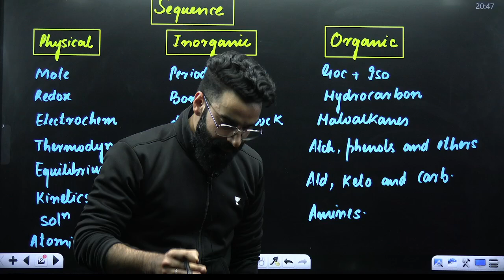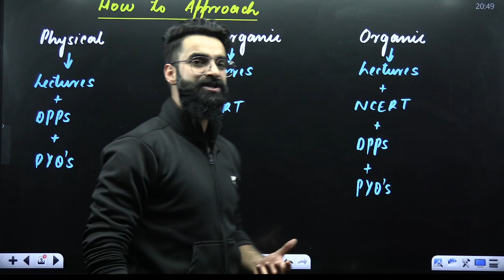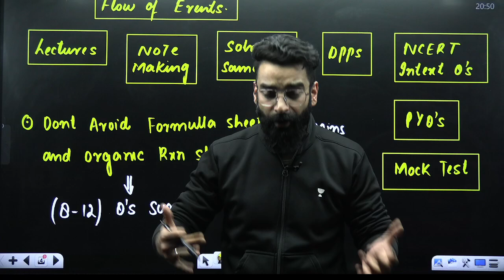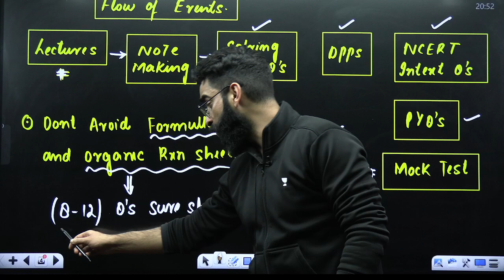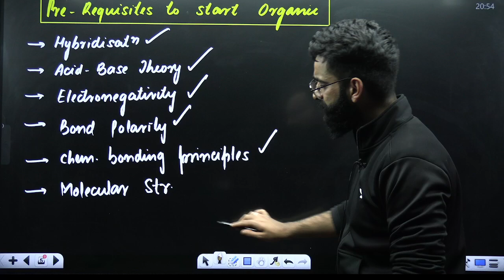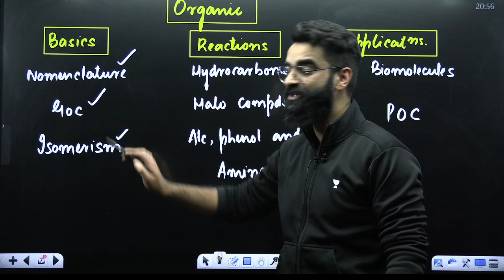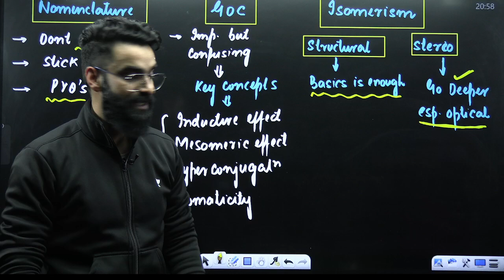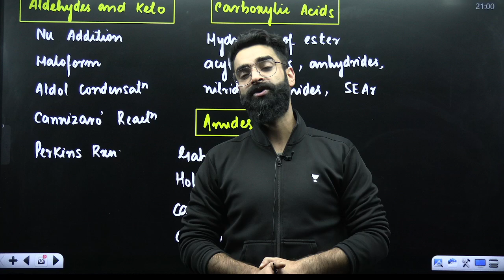0 to 170+ in Chemistry for NEET 2025! 100-Day Strategy You Need | Wassim bhat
🚀 Avengers of NEET 2025: The Ultimate FastTrack Batch! 🚀
🌟 Are you ready to crush NEET 2025? Meet your Avengers — the dream team of top educators, bringing you the fastest and most effective way to ace Physics, Chemistry, and Biology!
Get ready for NEET 2025 with Wassim Bhat's proven game-changing strategy! Learn how to score 700+ in just 100 days with this comprehensive guide.